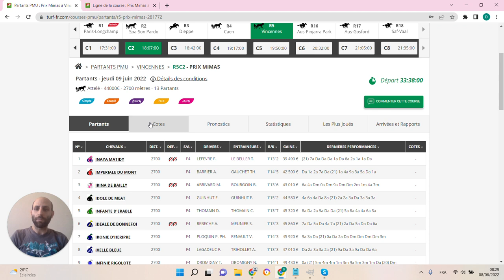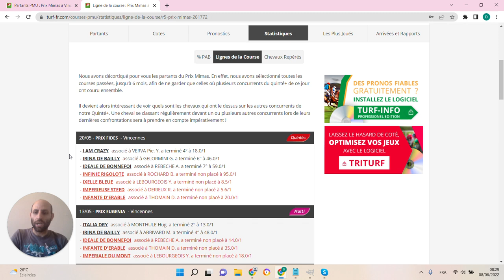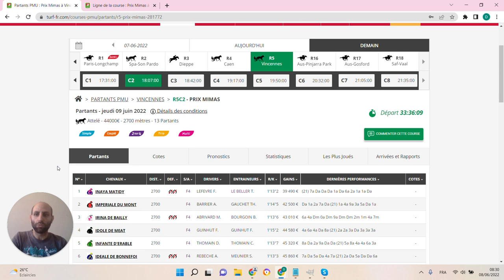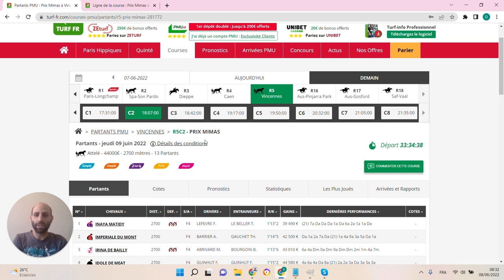🔥1 jour 1 pari 🔥 Pronostic du 09/06: Bien parier et gagner aux courses hippiques !